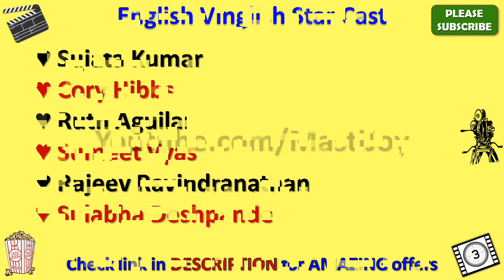English Vinglish Star Cast, Actor, Actress and Director Name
English Vinglish Cast

English Vinglish star cast is very amazing but however future will tell whether this cast list is good enough to make this movie a super hit or not.

English Vinglish movie cast includes Sridevi, Adil Hussain, Mehdi Nebbou, Navika Kotia, Shivansh Kotia, Priya Anand, Sujata Kumar, Cory Hibbs, Ruth Aguilar, Sumeet Vyas, Rajeev Ravindranathan, Sulabha Deshpande and if you have such names in your movie than you can expect positive results on box office.

Earlier English Vinglish Cast name in movie was not clear to me but after thorough search I got this star cast name list and I was surprised to see such lovely team of this movie.

Main attraction of this casting is English Vinglish actress name and also English Vinglish actors name as well.

In this video, I also added English Vinglish directors name as well.

You can easily get all the details of complete English Vinglish star cast through wiki but here in my video you will be able to see every detail including director name of English Vinglish and music director or composer of this movie as well.

I am sure this English Vinglish star cast list video will give answer of your all queries.

If you have any query about English Vinglish heroine name or hero name than you can ask me through below comment section.

There is very interesting theory behind English Vinglish Characters name and through this video you will also know their real name as well.

So this is the English Vinglish full cast or all cast for you guys.

In this video we will also tell you English Vinglish Release Date.

I must say that English Vinglish casting is really amazing and I am looking forward for this kind of starcast again.

Along with English Vinglish movie actors names you can also search for other movies star cast names through my youtube channel.